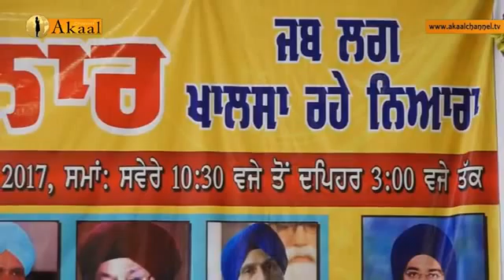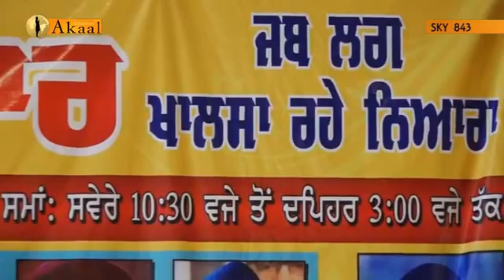Sikh Scholar - Dr. Inderjit Singh Gogoani - Seminar (Jab Lag Khalsa Rahe Niara) "Damdami Taksal"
Sikh Scholar,  Professor Inderjit Singh Gogoani
Seminar on the concept of Khalsa Raaj (Jab Lag Khalsa Rahe Niara)
samagam organized by Damdami Taksal Jatha Bhindran "Mehta Chowk"